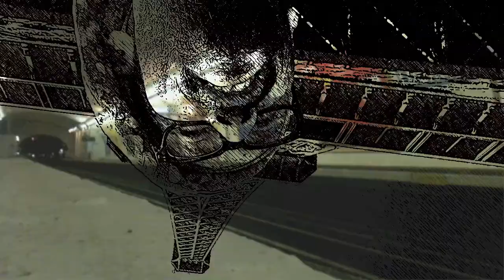AtlAS - Écoute mon coeur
homemade video trip in Paris